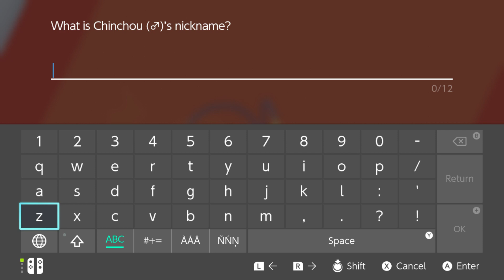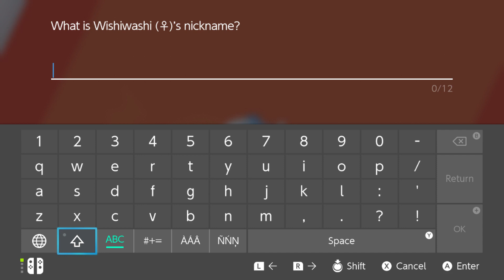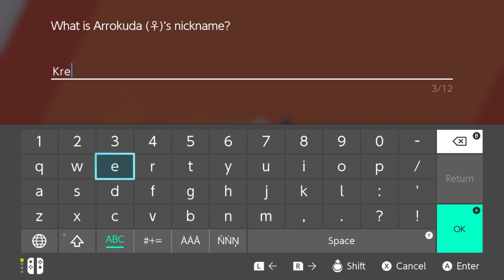Pokemon - Sword | Playthrough | Part 13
Hey peeps!
Welcome to watch some more Pokemon - Sword.
Today our journey through Galar continues.

For notifications of future videos & some other random stuff, follow me also
on!